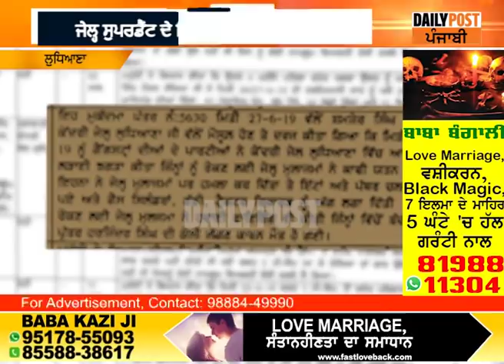ਲੁਧਿਆਣਾ ਜੇਲ੍ਹ 'ਚ 'ਗੈਂਗਵਾਰ' 'ਤੇ ਪੁਲਿਸ ਨੇ ਬਦਲੇ ਬਿਆਨ,ਜੇਲ੍ਹ ਮੰਤਰੀ ਨੇ ਕੀਤੀ ਪੁਲਿਸ ਦੀ ਕਾਰਵਾਈ ਦੀ ਸ਼ਲਾਘਾ !